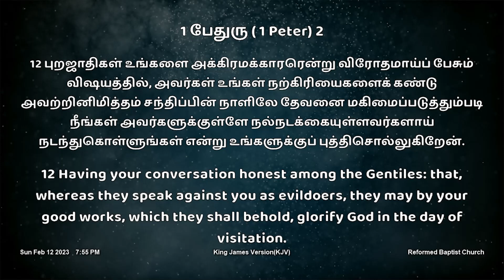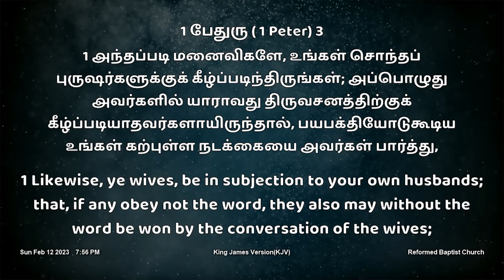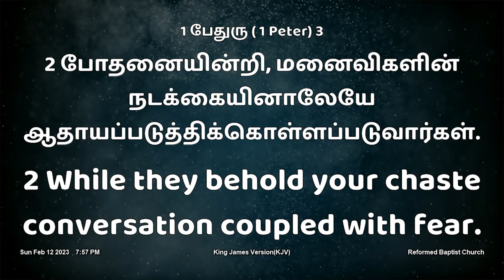Q & A | Sin and the broken relationships | பாவமும் உடைபட்ட உறவுகளும்